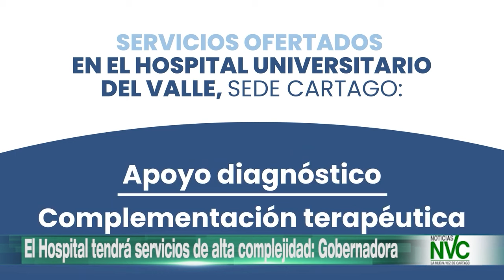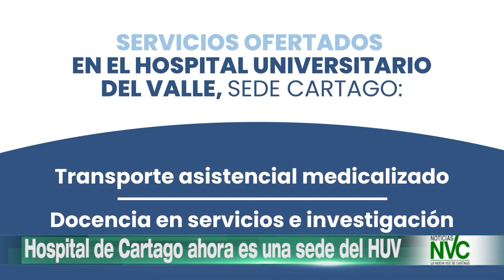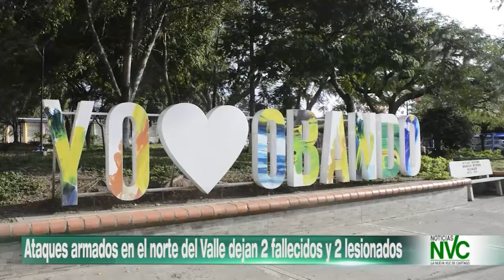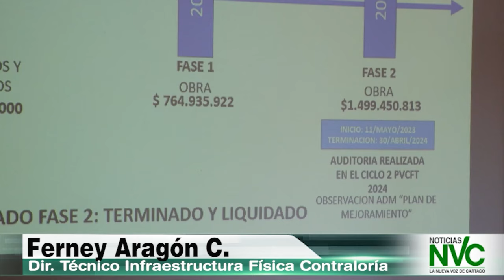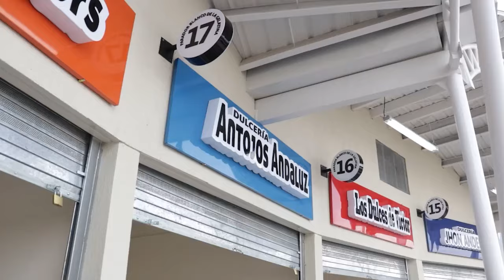EMISION DE NOTICIAS NVC 30 DE AGOSTO DE 2024